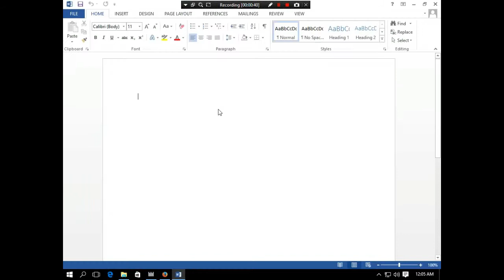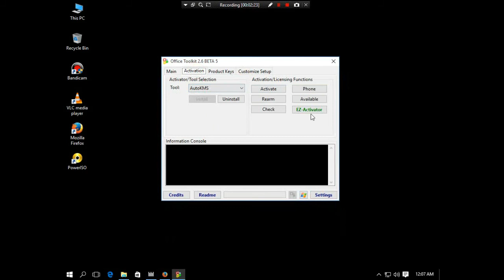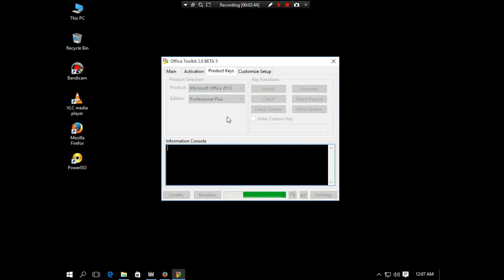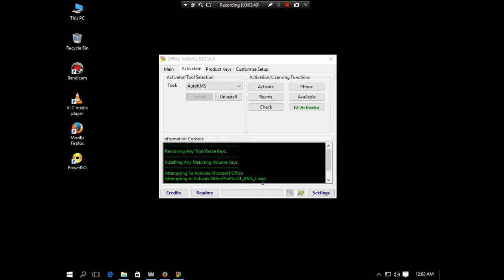microsoft toolkit used to activate ms office 2013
technical video

how to activate your ms office 2013

requirement : microsoft toolkit